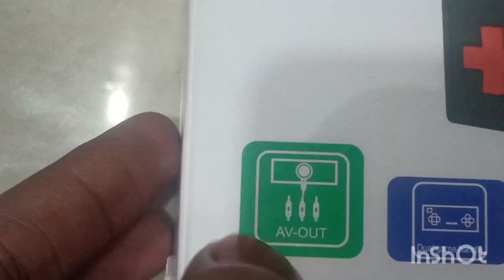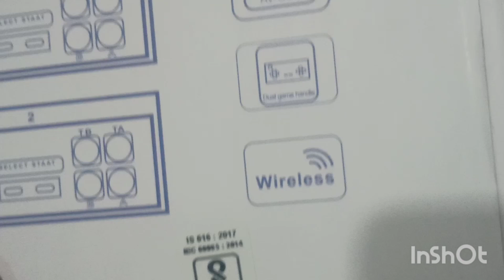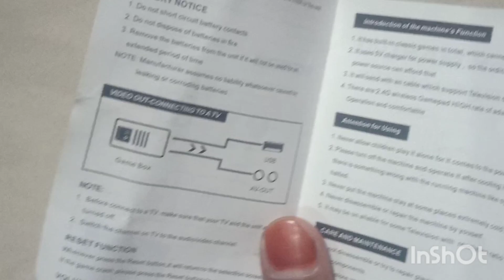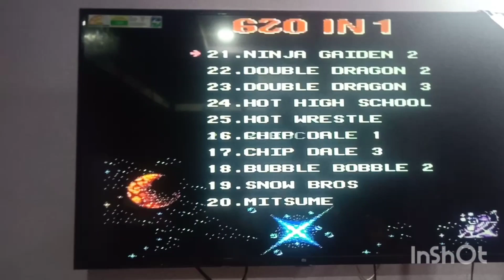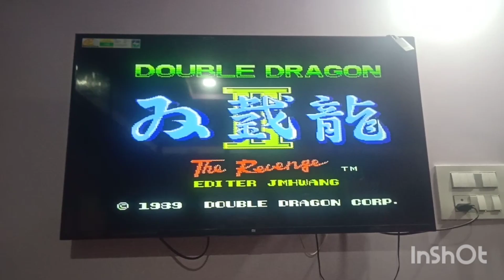cheap video game for 630 rupees review in Telugu original video current shock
current shocks new video about a nes video game console which is a cheap one (630 rupees only)

live your çhildhood again with multiplayer super contra, double dragon, snow bros